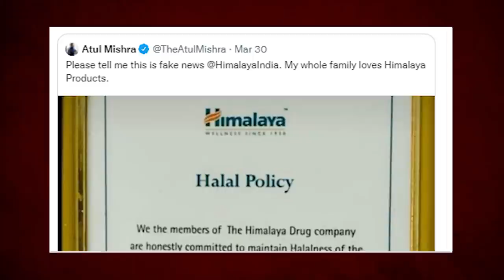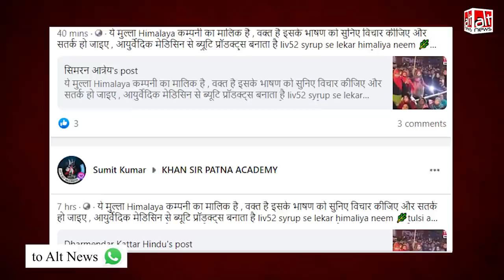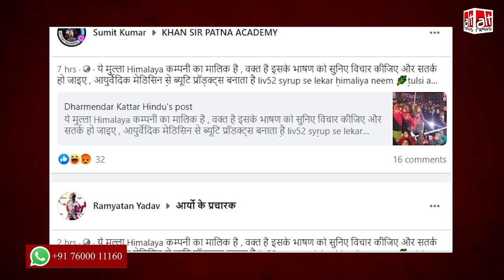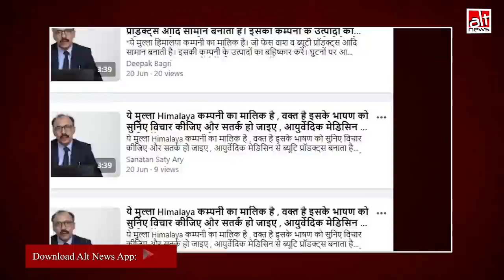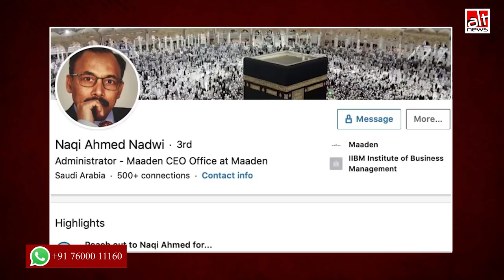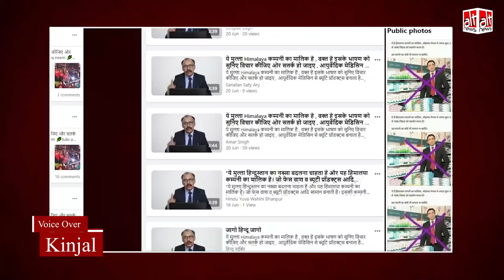Himalaya को निशाना बनाने के लिए किये गए 5 झूठे, ऐंटी मुस्लिम और सांप्रदायिक दावों की सच्चाई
Himalaya was selectively targeted for its Halal policy despite most other companies - Patanjali, Dabur and Amul - also possessing Halal certificates. Watch how disinformation is used to target Himalaya, a company founded by Mohammed Manal in 1930.